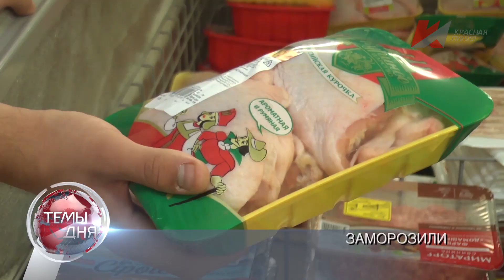Темы дня (09.03.2021) 19:00 ТАКОЙ РЕФОРМЕ ГРОШ ЦЕНА. ЖИТЕЛИ СЕЛА БОГДАНОВКА ОМСКОЙ ОБЛАСТИ НЕ ХОТЯТ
В ВЫПУСКЕ: Завышенные тарифы и плохой сервис: Население сельских районов Омской области недовольно результатами мусорной реформы. И снова оптимизация: Сёла под Саратовом хотят присоединить к областному центру; жители и коммунисты – против.